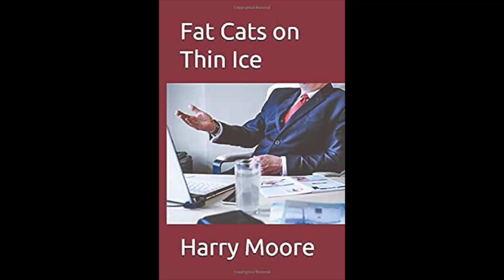Fat Cats on Thin Ice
Harry Moore reads from his novel Fat Cats on Thin Ice, a story of business survival, intrigue, greed and the lust for power and control. It's also a story of relationships and how the good will always survive.